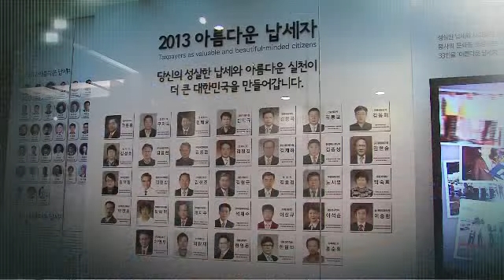2013년 아름다운 납세자 '김영천 대표'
성실하게 세금을 납부하면서도 어려운 이웃들을 위해 나눔을 실천하는 사람들이 있습니다.
우리는 그들을 아름다운 납세자라 부르는데요.
국세청이 선정한 2013년 아름다운 납세자!!
그들의 아름다운 이야기 속으로 지금부터 들어가 봅니다~
나눔을 실천하는 기업가~ 2013년 아름다운 납세자 '김영천 대표'